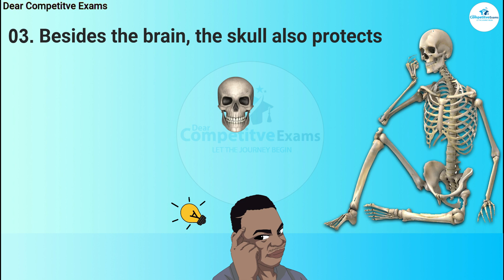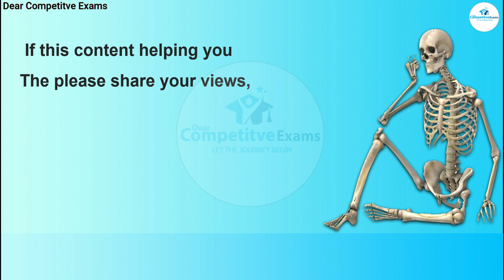What is the use of human skull? | Besides brain skull also protects | Human anatomy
What is the use of human skull?
Besides brain skull also protects
Human anatomy
What does the skull also protect?
What is the organ that protect the skull?
What are two organs protected by the skull?
Which of the following body parts protect the brain?
Besides the brain, the skull also
Anatomy of the Brain Protection
Besides the brain, the skull also protects. a The lungs
Does the skull protect the diaphragm
besides the brain, the skull also protects the sense organs
which bone protects the brain
which bone protects the brain mcq